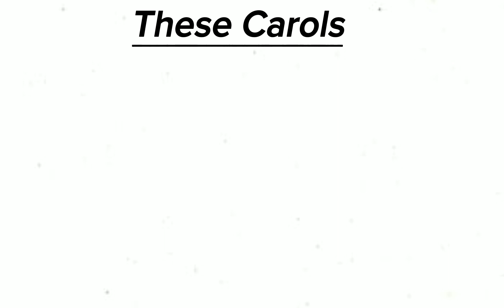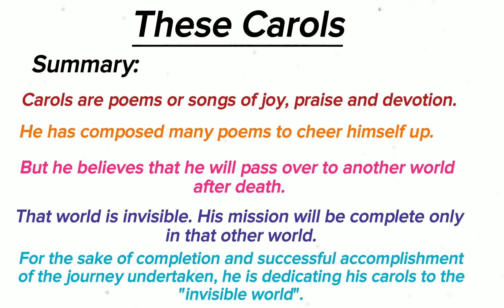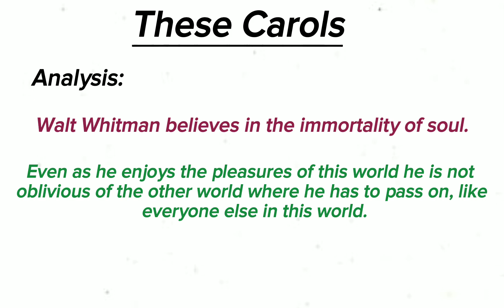These Carols by Walt Whitman Summary & Analysis in Urdu/Hindu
Assalam O Alaikum !  The topic of this video is one of the poems of Walt Whitman ''These Carols''. I'll cover:

summary of the poem these carols
these carols by walt whitman
critical analysis of the poem these carols by Walt Whitman
line by line explanation of these carols
what is the meaning of the poem these carols
themes of these carols
literal meaning of these carols
what is message in poem these carols
poems of Walt whitman